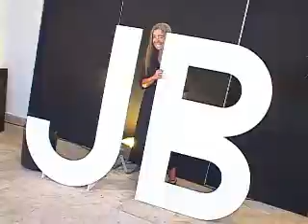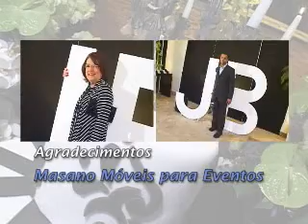ANIVERSÁRIO JB PARTE 4 DE 4